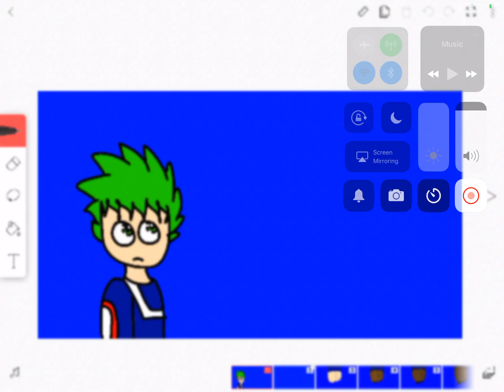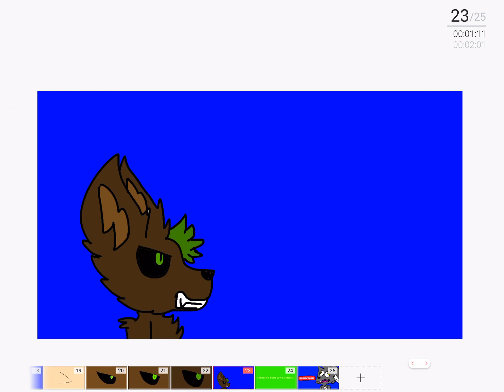Deku turns into a werewolf